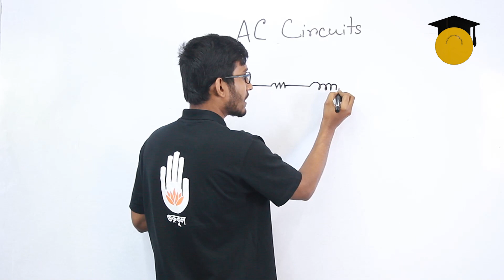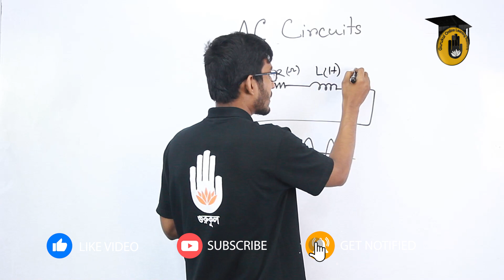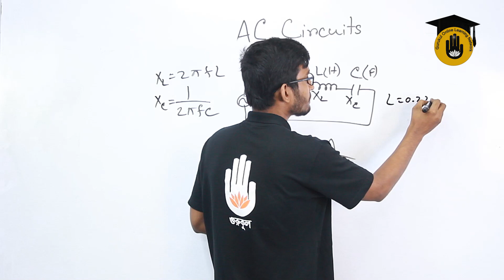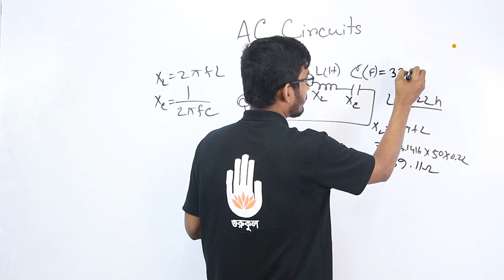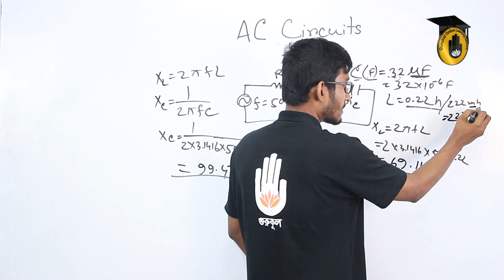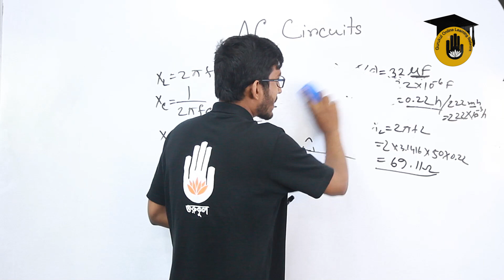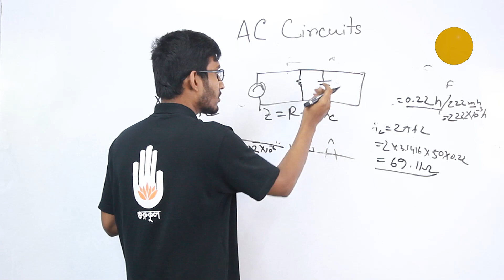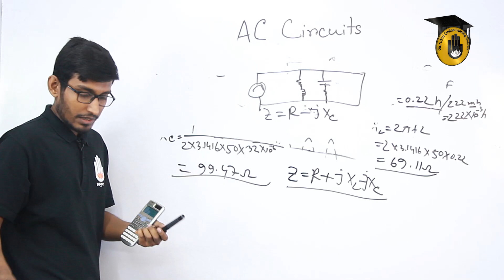Electrical Circuit 1 - AC Circuit and Components